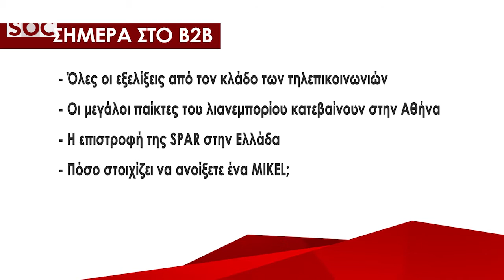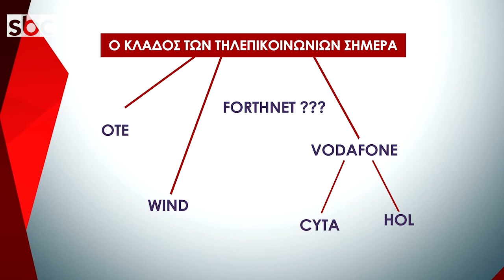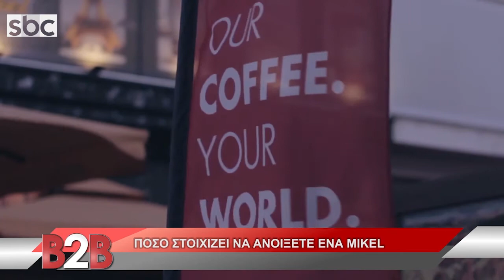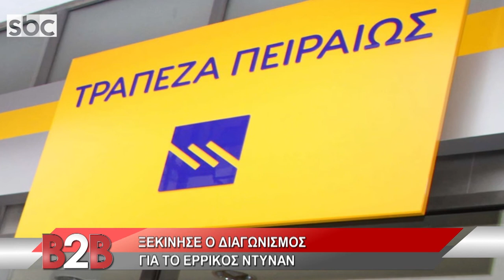B2B εκπ 1 | 04-05-18 | SBC TV